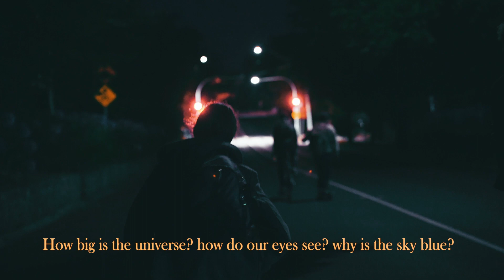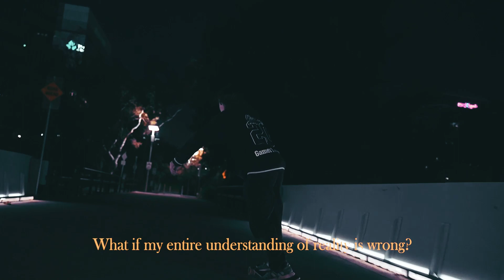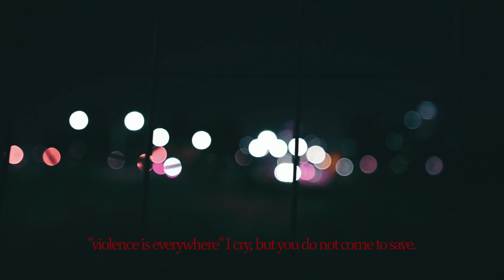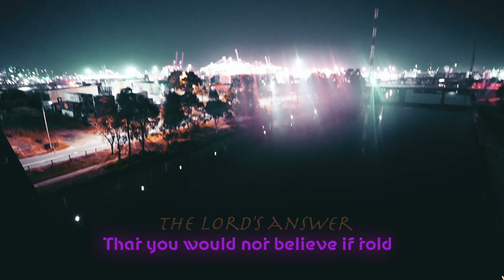𝕎 𝕆 ℕ 𝔻 𝔼 ℝ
Inspired by the book of Habakkuk and my persistent existential anxieties.